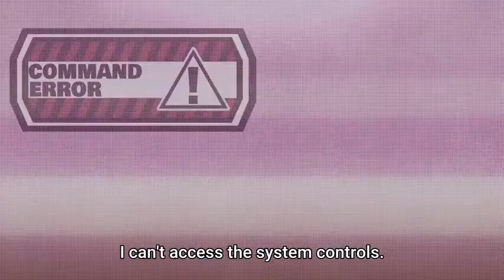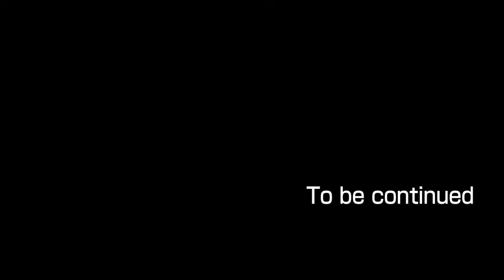Ex-Arm Episode 5